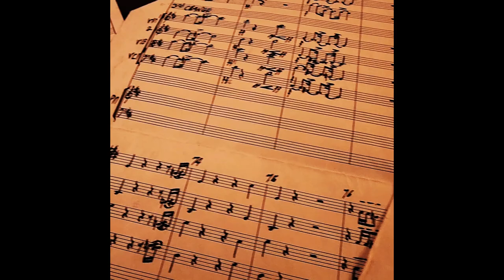WYP Clip the 25,000 foot effect